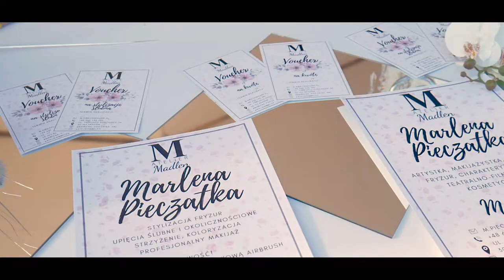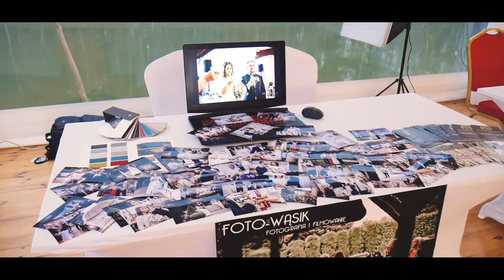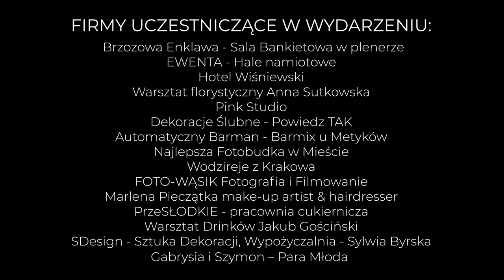Wedding Day | Brzozowa Enklawa | FOTO-WĄSIK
Wedding Day - dzień otwarty w Brzozowej Enklawie